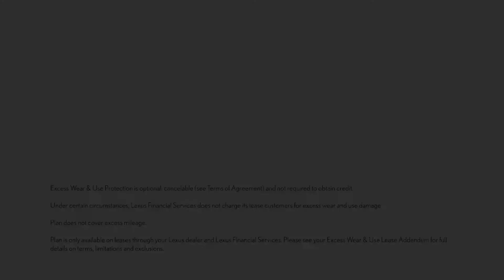LFS Excess Wear & Use Protection | Lexus Financial Services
Expect the unexpected. Go the extra mile and invest in Excess Wear & Use Protection on your next Lexus lease.